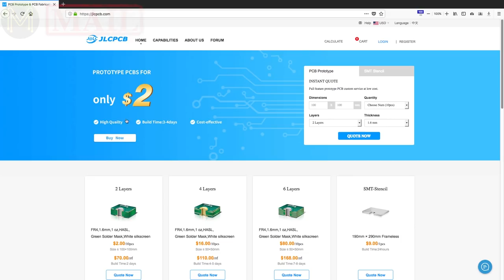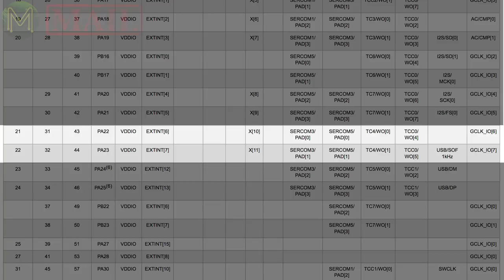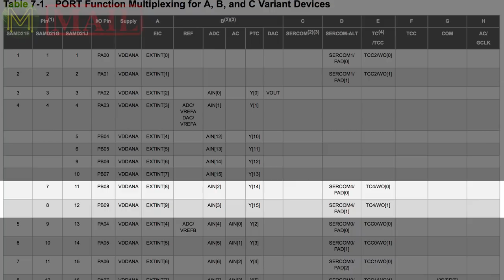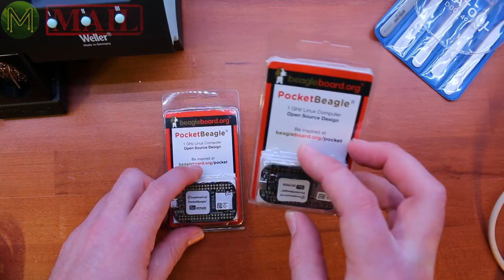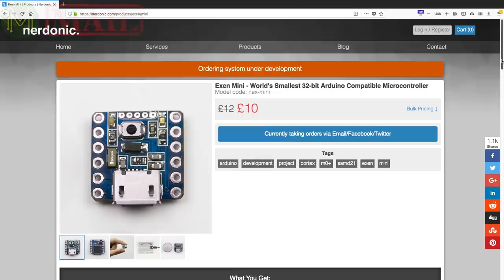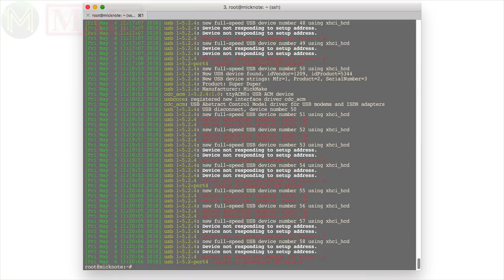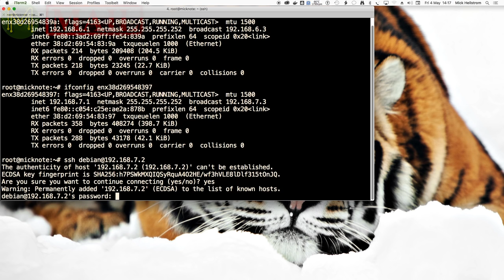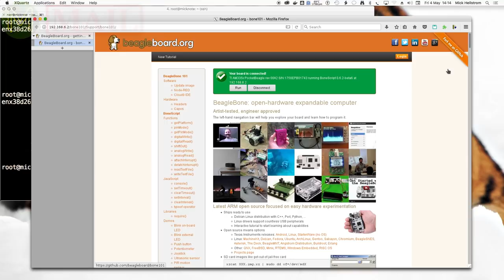#209 MickMake Mail #28: Weller iron, PocketBeagle & a mini projector // News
This week's mailbag we have the Exen Mini, Weller WD1000, PocketBeagle, tweezers, the return of the DLP2000 mini projector and a whole bunch of SSDs sent in by one of my Patrons. Nice!